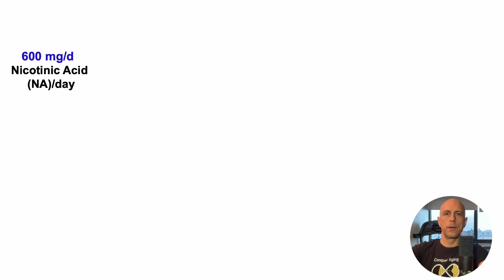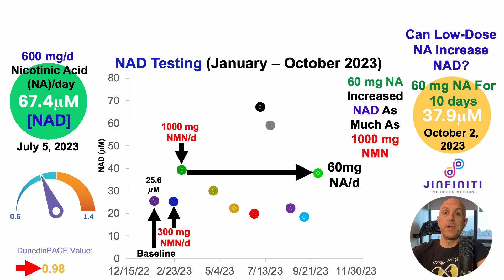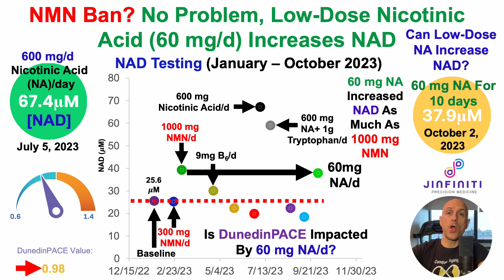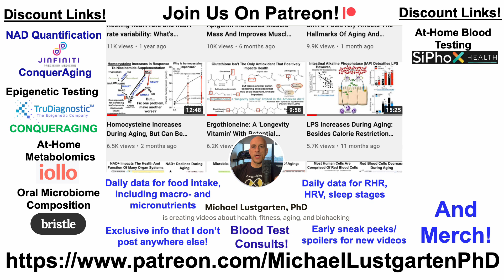NMN Ban? No Problem, Low Dose Niacin (60 mg/d) Increases NAD